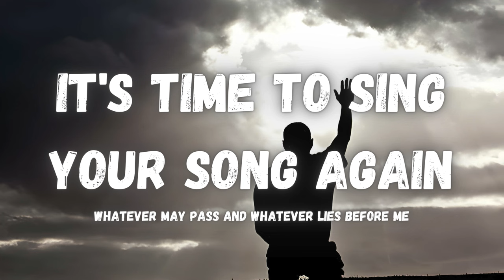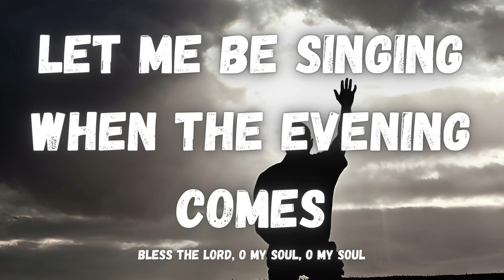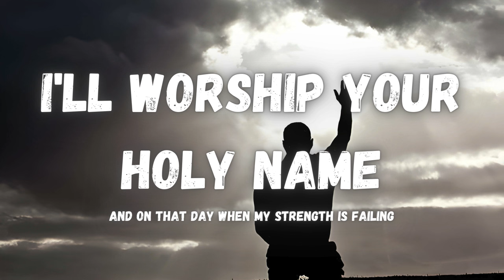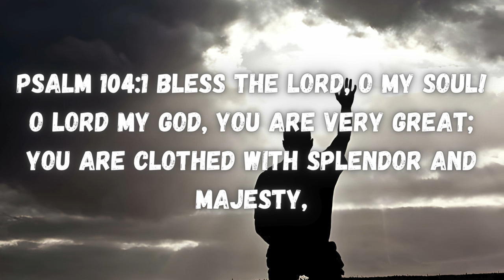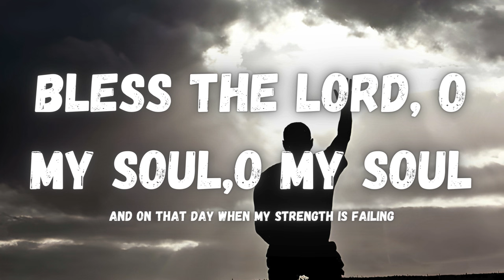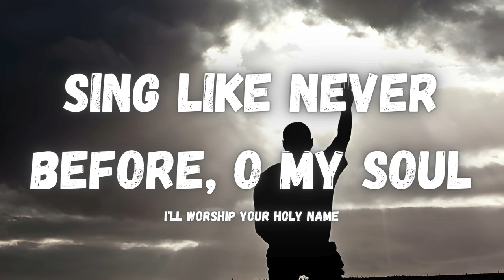10000 REASONS - Matt Redman (Lyric Video)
All Glory and Honor belong to the Lord our God.

10,000 Reasons (Bless the Lord) · Matt Redman

10,000 Reasons

Producer: Nathan Nockels
Composer: Matt Redman
Composer: Jonas Myrin